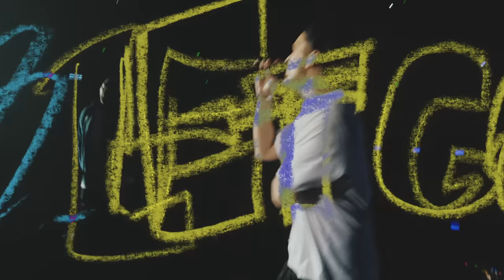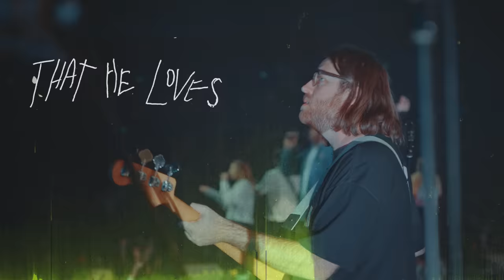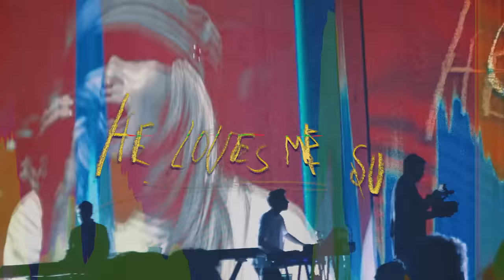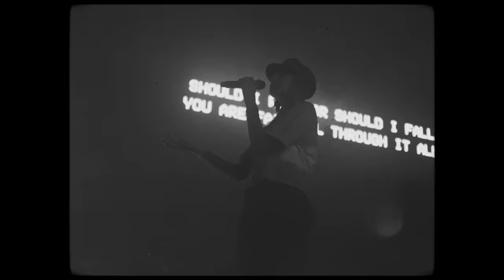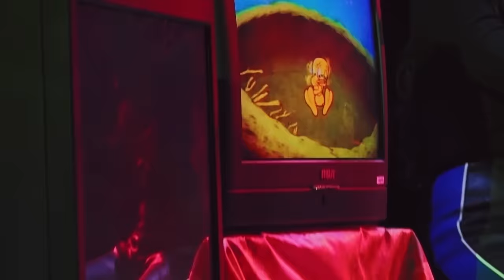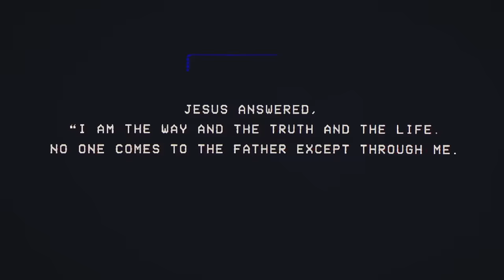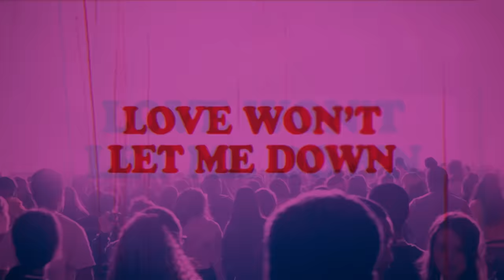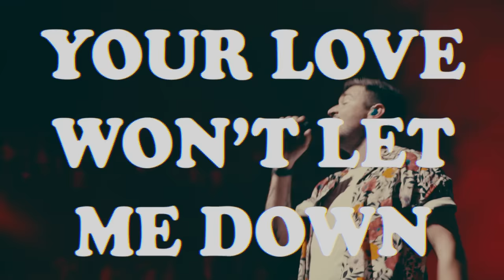III (Live at Hillsong Conference) - Hillsong Young & Free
All the songs you know and love (we hope) from our studio album III, recorded live at Hillsong Conference in Sydney, Australia! Featuring our friends  Chris Tomlin, Brooke Ligertwood and Joel Houston.

Stream or download III (Live at Hillsong Conference) wherever you listen to music

00:20 SELAH III (Fruits of the Spirit)
03:20 Let Go
08:29 Wake
12:46 Hindsight
16:44 Every Little Thing
22:31 Jesus Loves Me
27:47 Highs & Lows (feat. Joel Houston)
34:06 P E A C E
40:45 Days Gone By
44:33 Push/Pull (feat. Brooke Ligertwood)
49:40 How Deep Is The Love
51:20 Sinking Deep
55:23 First Love
1:00:44 Heart Of God (feat. Chris Tomlin)
1:08:40 Just Jesus
1:12:13 Love Won't Let Me Down